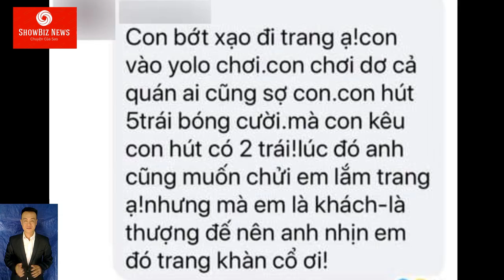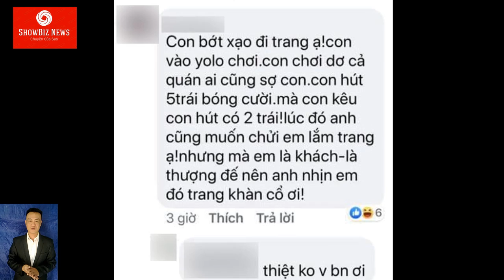Bị vu khống đi bar CHƠI KHÔNG TRẢ TIỀN và XÚC PHẠM DANH DỰ Trang Trần khiến nam thanh niêN đuổi việc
Trên page của cựu người mẫu vừa chia sẻ câu chuyện trừng trị người vu khống mình.